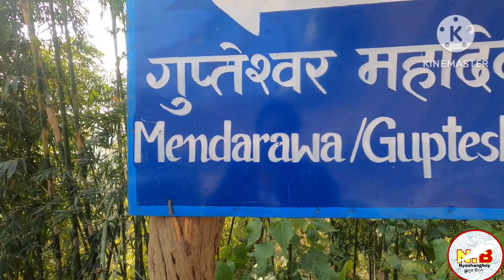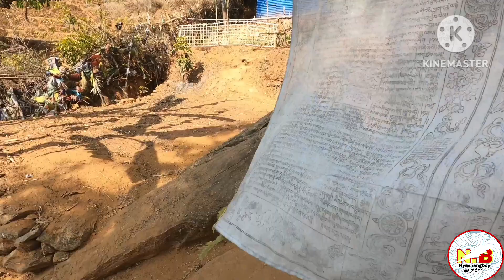Visit To A Holy Places At Halesi#Part-2#Kathmandu#Nepal#Nyeshangboyvlogs